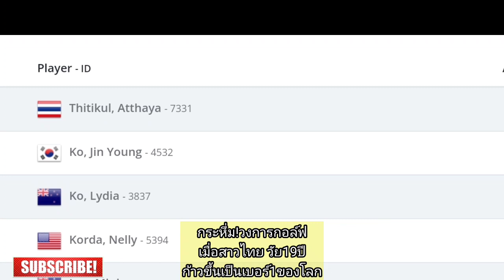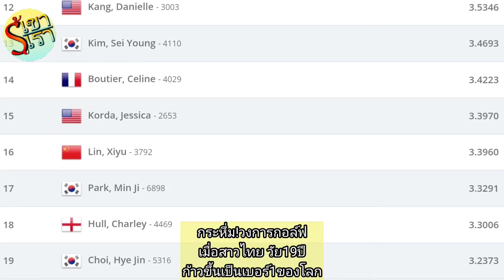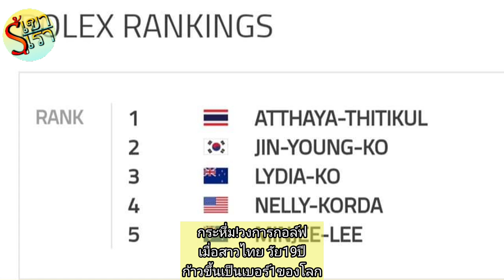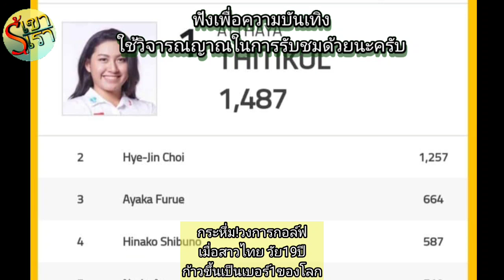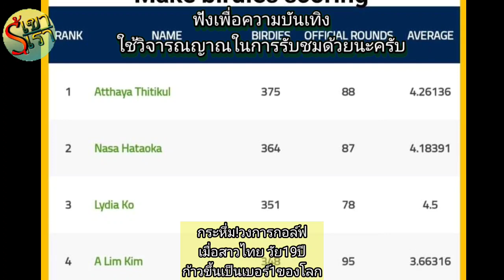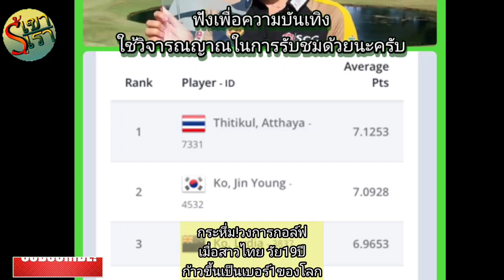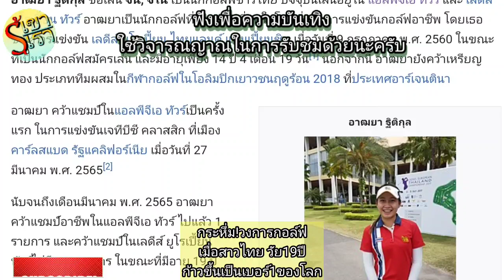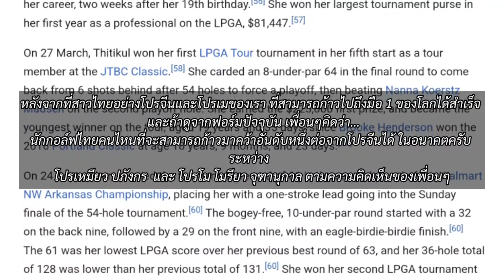ขึ้นเบอร์1โลก!คอมเมนต์ชาวต่างชาติ เมื่อ"โปรจีน" อาฒยา ฐิติกุล" นักกอล์ฟสาววัย 19 ปีเบียดขึ้นมือ1โลก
สวัสดีครับเพื่อนๆทุกคน พบกันอีกเช่นเคยนะครับกับรู้เขารู้เรา
 สำหรับวันนี้นะครับ แอดจะขอพาเพื่อนๆไปฟังความคิดเห็นชาวต่างชาติ เมื่อ "โปรจีน" อาฒยา ฐิติกุล นักกอล์ฟสาววัย 19 ปี ก้าวขึ้นครองมือ 1 ของโลก ในการประกาศจัดอันดับคะแนนสะสมโลก  กอล์ฟหญิงล่าสุด ทำให้เธอกลายเป็นนักกอล์ฟคนที่ 16 ที่ครองมือ 1 ของโลก และเป็นนักกอล์ฟไทยคนที่สองต่อจาก "โปรเม"เอรียา จุฑานุกาล โปรรุ่นพี่เคยทำได้

        นอกจากนี้โปรจีน ยังเป็นนักกอล์ฟที่อายุน้อยสุดเป็นลำดับที่สองที่ขึ้นมือ 1 โลก โดยเป็นรองแค่ ลิเดีย โค จากนิวซีแลนด์ ซึ่งในตอนนั้น โคอายุเพียง 17 ปี 9 เดือน 9 วัน เท่านั้นเองและโปรจีนยังเป็นรุกกี้ หรือผู้เล่นหน้าใหม่คนที่สองที่ขึ้นมือ 1 โลกในปีเดียวกัน ต่อจาก ปาร์ก ซุง ฮยุน สาวเกาหลีใต้ที่ทำไว้เมื่อปี 2017
สำหรับรายการต่อไป โปรจีนจะเข้าร่วมการแข่งขัน LPGA Tour รายการ TOTO Japan Classic ระหว่างวันที่ 3-6 พฤศจิกายนนี้ ที่ประเทศญี่ปุ่น และศึกรายการใหญ่ส่งท้ายปี CME Group Tour Championship ที่รัฐฟลอริดา สหรัฐอเมริกา ระหว่างวันที่ 17-20 พฤศจิกายน
 เราลองไปดูความคิดเห็นของชาวต่างชาติกันบ้างนะครับว่า  ชาวต่างชาติ เขาจะมีความคิดเห็นยังไง เกี่ยวกับ การขึ้นมืิอหนึ่งของโลก ด้วยวัยเพียง 19 ปีคนนี้ เราลองไปฟังกันเลยครับ

✅ถ้าเพื่อนๆชอบ คลิปที่ทางช่องทำขึ้น การกด Like กด Share กด Subscribe จะเป็นกำลังใจที่สำคัญในการหาข้อมูล มาสร้างคลิปดีๆให้เพื่อนๆได้ชมกันต่อไปครับ
✅และถ้าเพื่อนมีคำติชม หรือคำแนะนำ สามารถเม้นไว้ใต้คลิปได้เลยนะครับ ทางช่องจะนำไปปรับปรุง พัฒนา ให้ดียิ่งขึ้นครับ น้อมรับทุกคำติชมอย่างสร้างสรรค์ครับ